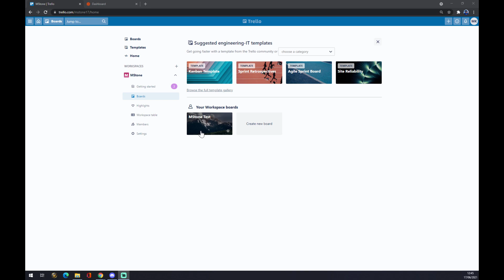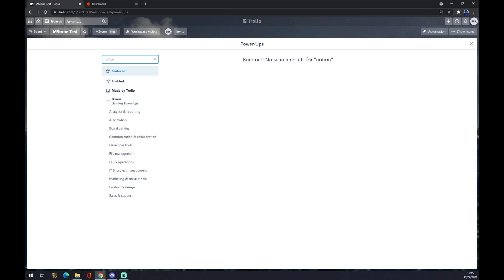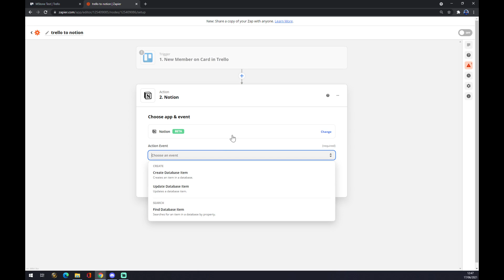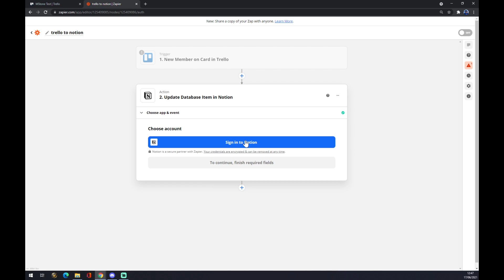How to Integrate Trello with Notion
‏‏‎ ‎ In This Video You Will Learn How to Integrate Trello with Notion ‏‏‎ ‎ ‏‏‎ ‎ ‏‏‎ ‎

GET AMAZING FREE Tools For Your Youtube Channel To Get More Views:
Tubebuddy (For GROWTH on Youtube):